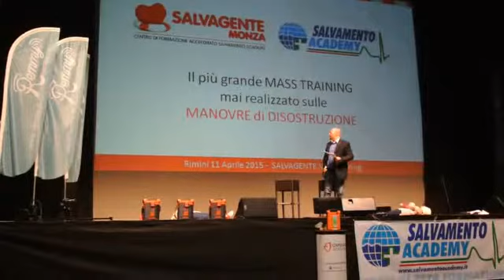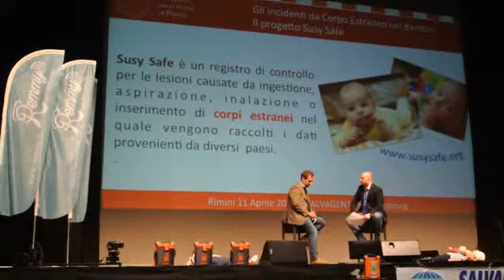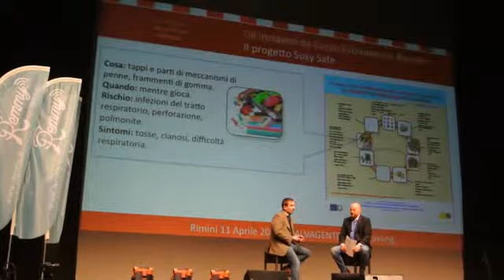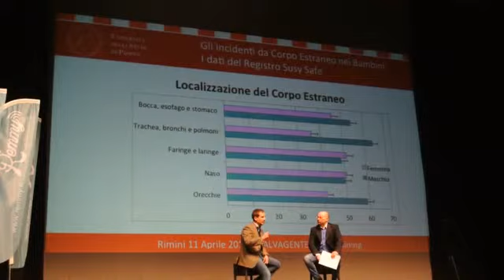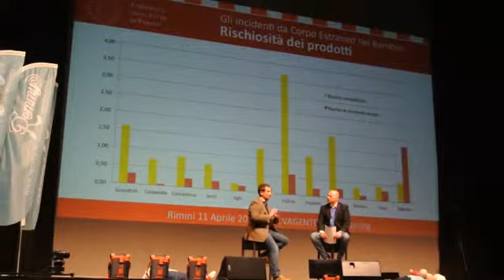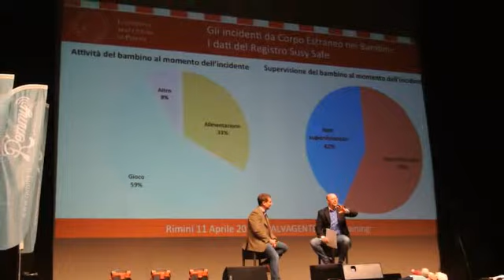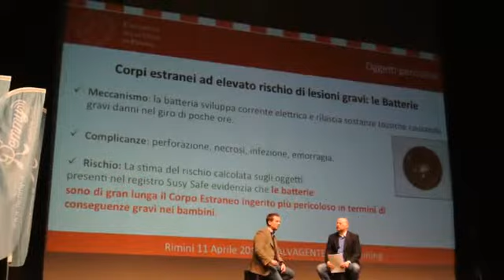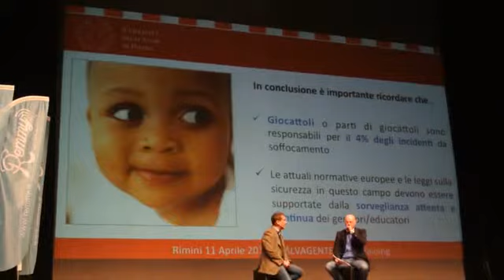Susy Safe Project presented by Prof. Dario Gregori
Prof.Gregori presents the Susy Safe Project and talks about foreign body injuries in children on the occasion of the national congress on Airway Unblocking Procedures in Children held in Rimini on April 11, 2015.